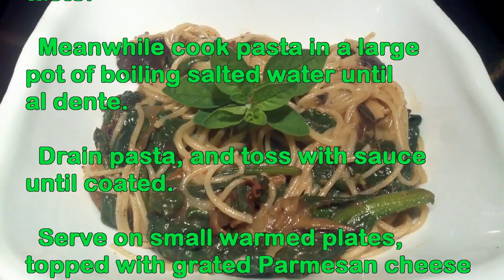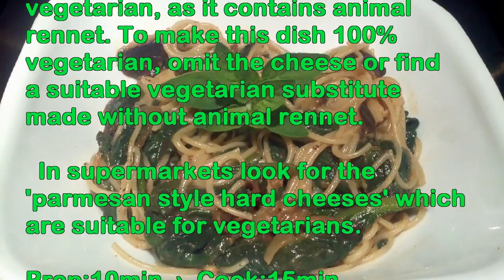Spaghetti with Shiitake Mushroom Sauce - in english subtitle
how to make Spaghetti with Shiitake Mushroom Sauce.